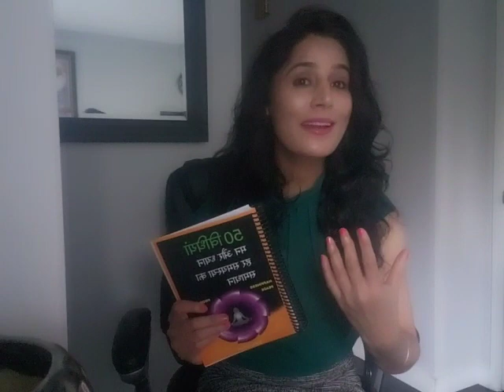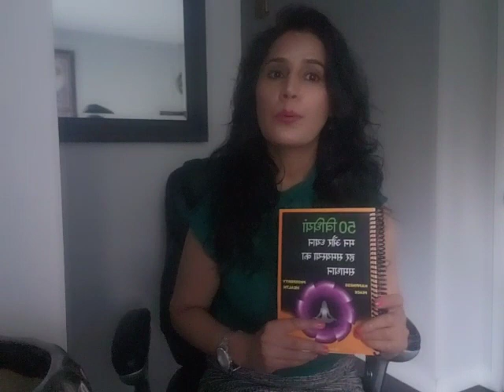मेडीटेशन को बहुत आसान तरीके से कैसे करें-मिलिन्दर कौर ( ,)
प्यारे दोस्तो,
मेरी लिखी हिंदी की किताब *मन और ध्यान हर समस्या का समाधान* जिसमे ध्यान और माईंड पावर की 54 नायाब विधियां है जो आपका जीवन बदलने की साम्मर्थ रखती है इसको मंगवाने के लिये सीधे व्हाट्सएप 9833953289 पर मेसेज करके या नीचे दी हुई लिंक पर किल्क कीजीये
दोस्तो ये किताब हमने बहुत मेहनत से तैयार किया है जिन्होंने भी इन विधियों को आजमाया है उनके फीडबैक भी हमने छापे है आप भी जरूर पढिये